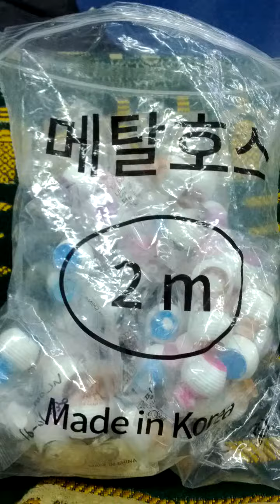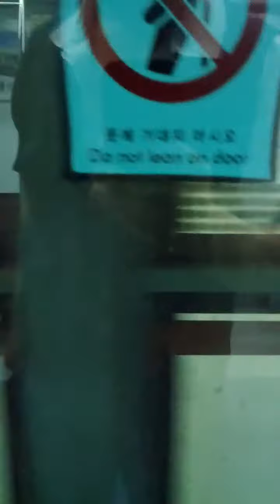Lots of Miniature Plastic Variety Colorful Crocks = Jars-05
Sat 24th Jul 2021(AH 1442 Dhul-Hijjah).
I bought Lots of Miniature Plastic Variety Colorful Crocks = Jars this Monday.
And this is a part of Seoul Metro Su In Bun Dang Line from Wang Sim Ni(K210) to Cheong Nyang Ni(K209)...